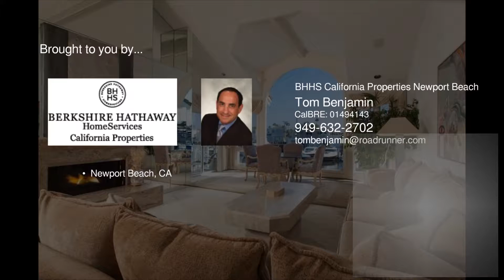2806 Lafayette Avenue Newport Beach CA 92663 - Tom Benjamin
BHHS California Properties Newport Beach

Includes 50 Foot Boat Dock

Impressive live/work bay front property with expansive water views throughout and a private boat dock to accommodate up to a 50 foot boat in Newport Beach's Cannery Village. High ceilings, skylights and three outdoor patios provide an amazing indoor/outdoor living experience.  A commercial office with full bath and wet bar is located on the first floor.  It can be utilized as a bonus room and has direct access to the boat dock with an enclosed glass patio.  Garage parking for four cars.